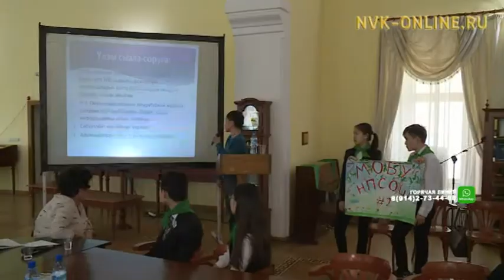Дьокуускайга Экология сылыгар анаммыт литературнай көрсүһүү буолла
Официальный сайт NVK-ONLINE.RU - Дойду үрдүнэн биллэриллибит Экология сылыгар анаан бүгүн, ыам ыйын 16 күнүгэр, Пушкин аатынан библиотекаҕа литературнай көрсүһүү буолла. Көрсүһүүнү айылҕа харыстабылын Министиэристибэтэ тэрийэн ыытта.

Миниистир Сахамин Афанасьев бастакы маннык көрсүһүү былырыын буолбутун санатта: "Онно саха суруйааччыларын уонна поэттарын айылҕа кэрэтин хоһуйар айымньыларын, хоһооннорун аахпыппыт. Бу акцияҕа аны улуустар кыттыһалларын күүтэбит". Көрсүһүү сыллата ыытыллар тэрээһиҥҥэ кубулуйуо диэн бэлиэтээтэ.

Итиэннэ миниистир Семен Данилов хоһоонун ааҕан иһитиннэрдэ. Салгыы оскуола үөрэнээччилэрэ тэрээһиҥҥэ кыттыһан, хоһоон арааһын билиһиннэрдилэр, айылҕа харыстабылыгар сыһыаннаах дакылааттарын аахтылар.